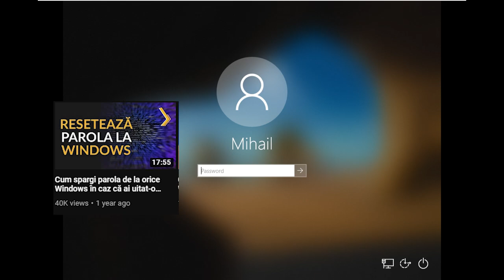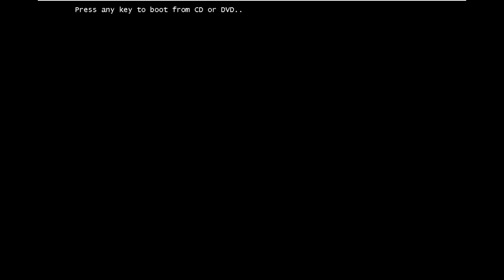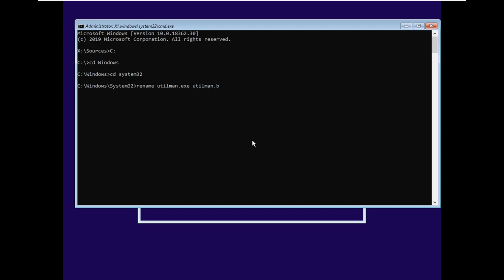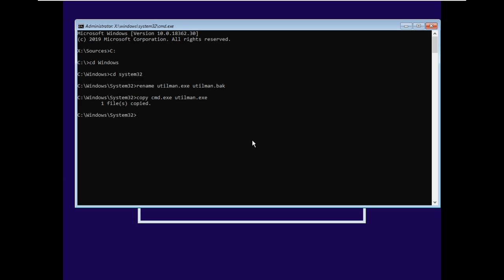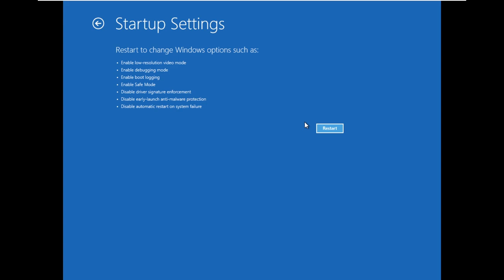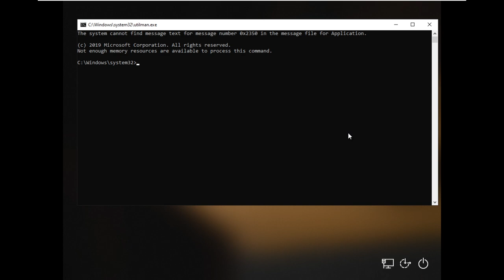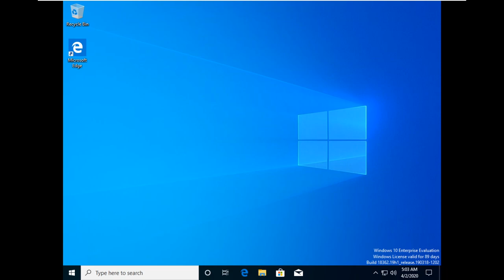Ce faci când îți uiți parola la PC...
Salutare și bun venit în PC Area. Eu sunt Mihail și astăzi îți arăt cum "spargi" parola la Windows, în cazul în care ai uitat-o (2022).